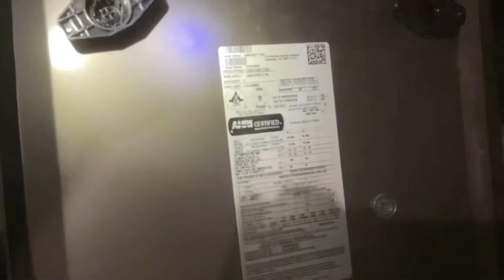Keeprite Furnace short cycles repair | Clogged 2nd heat exchanger